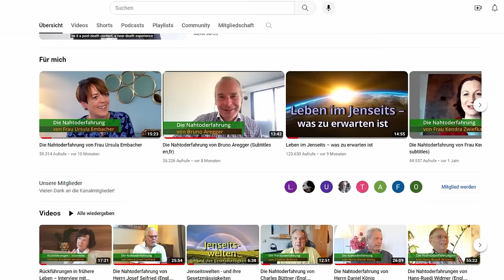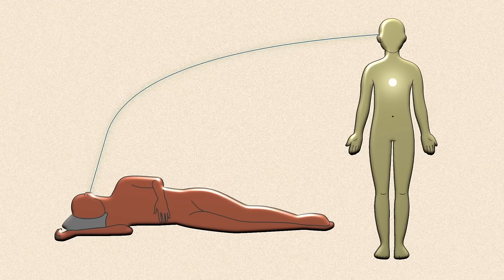Unser Geistkörper - Erkenntnisse aus spirituellen Erfahrungen (Subtitles en, fr)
Auf der Grundlage all der besonderen Erfahrungen lässt sich ableiten, wie unsere Erscheinungsform in der jenseitigen Welt sein wird. In dieser Zusammenfassung wird dies anhand von Interviews belegt und aufgezeigt.

Englische Untertitel durch Frau Gabriele Bodenmüller, Starnberg